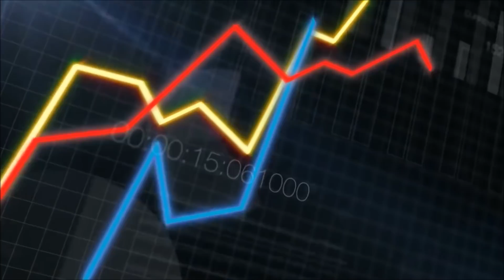About Mahindra Powerol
Welcome to the official page of MahindraPowerol. We are into powerbackup industry. We offer diesel & gas powered gensets & engines.